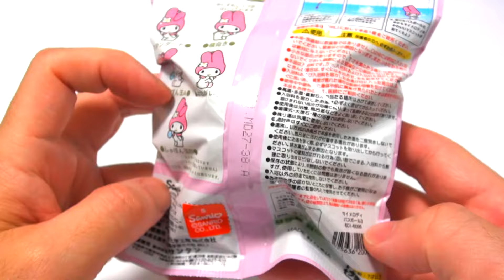My Melody Bath Ball マイメロディ バスボール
have fun!

My Melody Bath Ball.
Peach flavored.

マイメロのバスボール。
ピーチの香りがするよ★